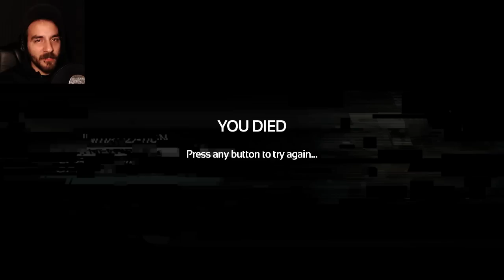SOMA Gameplay -- Part 17 -- TAU | Let's Play SOMA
Welcome to my Let's Play SOMA gameplay series! In this episode of Let's Play SOMA, we find ourselves one step closer to the Ark...
SOMA is a sci-fi horror game by Frictional Games, the creators of Amnesia: The Dark Descent. SOMA tells an unsettling story about identity, consciousness, and what it means to be human.